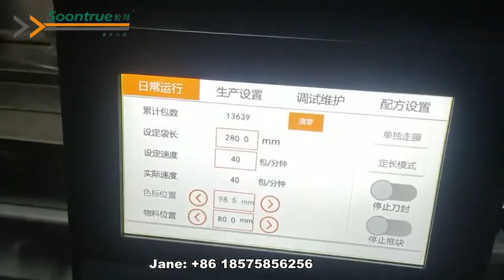SZ 180 10pcs mask flow pack machine Soontrue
skype: JiaXin Jane3
Manufactuer: Foshan Soontrue-Zhuguan Intelligent Equipment Co.,Ltd

Foshan Soontrue zhuguan Intelligent Equipment Co., Ltd., founded in 1993, is a subsidiary of Soontrue packaging group. It is one of the domestic enterprises engaged in the R & D and manufacturing of packaging machinery and food machinery.
It has a deep technical precipitation in product R & D and has a number of technical patents. It is a national high-tech enterprise and a famous trademark in Shanghai.
Soontrue packaging machinery group was founded in 1993 and now has three production bases. Soontrue zhuguan company is located in Foshan City, covering an area of more than 41000 square meters and 659 employees. It provides packaging machinery lines for customers of 50 listed companies and an average of 300 customers every year.
Over the years of technological precipitation, Soontrue production team has continuously simplified the mechanical structure, upgraded the stability of high-speed operation of machinery, and formed large-scale production.
Now Soontrue uses manipulator assembly, which not only simplifies the production personnel, but also improves the production efficiency by 90%, shortens the production time and brings greater production benefits to customers.
Over the past 20 years, we have always adhered to the brand core values of "innovation, accuracy, passion, fairness and service", kept in mind the service concept of "customer + I = us", adhered to the market concept of "everything is customer-oriented", adhered to the enterprise ethics of "self-restraint, truth-seeking and concerted efforts", modestly and diligently learned from advanced brands, and "dedicated, progressive and tolerant" Constantly change and move forward under the enterprise belief, and strive to become a real "expert brand and value creation partner" in the industry.